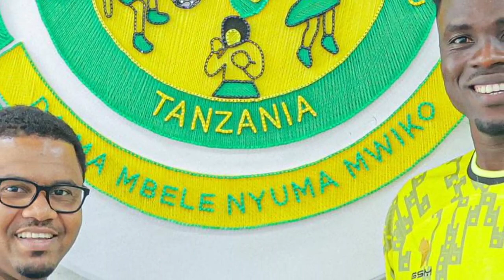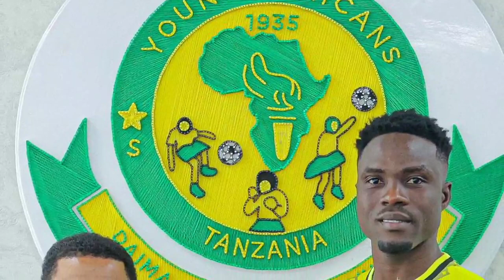Alichosema Mshambuliaji HAFIZ KONKONI Baada Ya Kutambulishwa Yanga Ahaidi Kufanya Makubwa